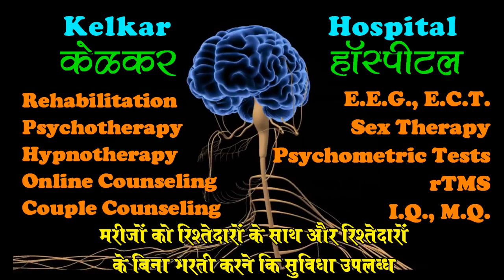Live in relationship - Dr. Deepak Kelkar (MD) Psychiatrist Hypnotherapist De-addiction Specialist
• Psychiatrist
• Hypnotherapist
• Psychotherapist,
• De-addiction Specialist
• Sexologist

     3 )Kelkar Hospital Channel